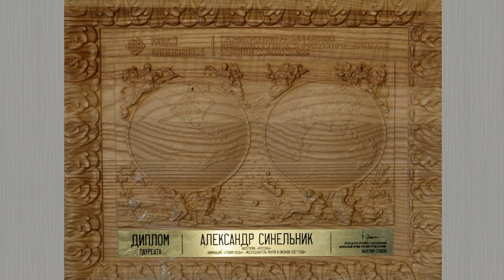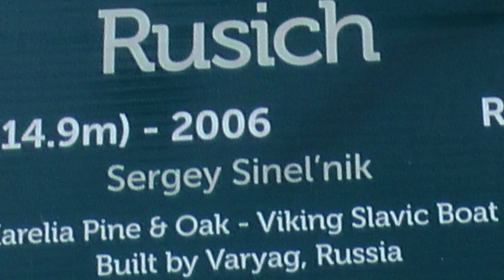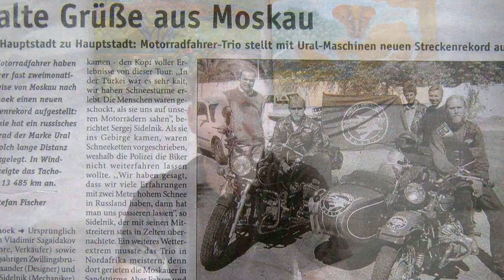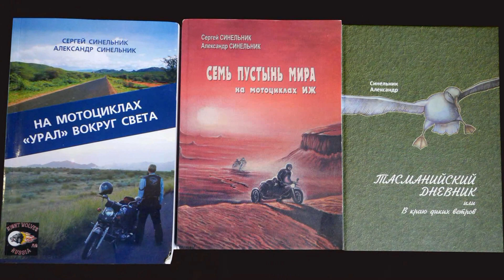Навеки с Уральском. Александр Синельник.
Очерк №3. Рассказ о художнике и путешественнике.
Владелец видео: канал "Культурная жизнь Уральска"